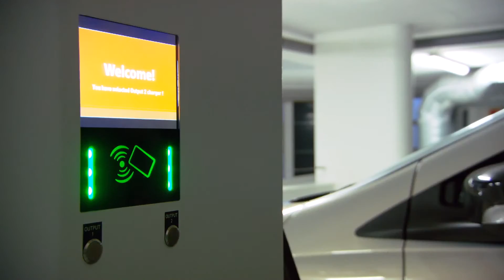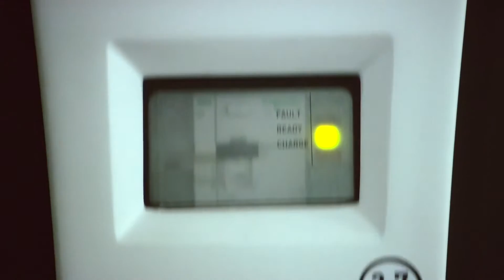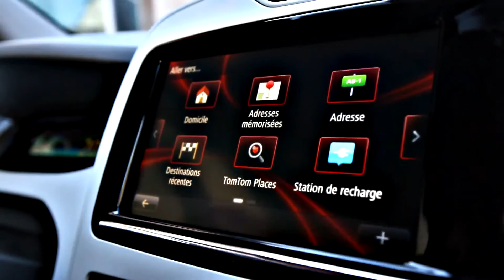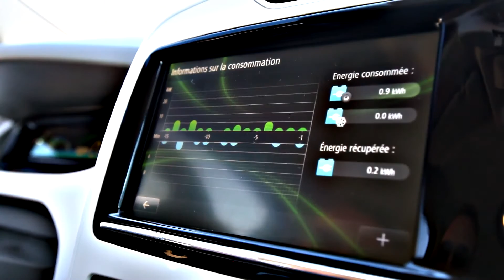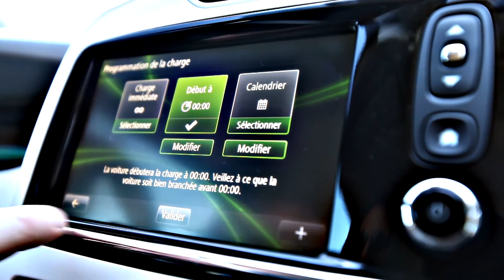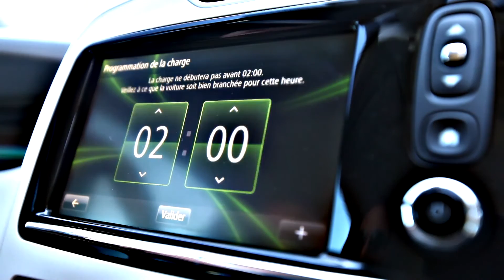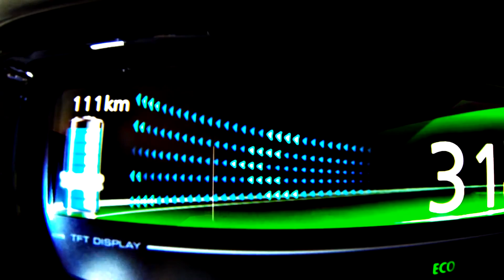Efacec Charger at Renault Zoe Event - Lisbonne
Font: Renault